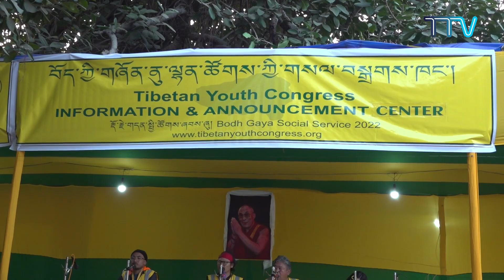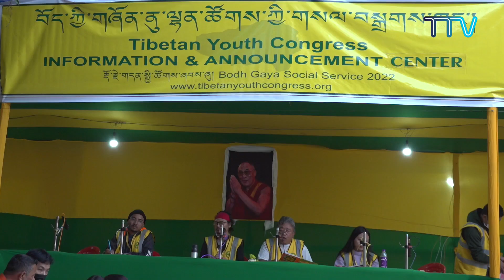བོད་ཀྱི་བུད་མེད་ལྷན་ཚོགས་དང་། བོད་ཀྱི་གཞོན་ནུ་ལྷན་ཚོགས་ནས་རྡོར་གདན་དུ་སྤྱི་ཚོགས་ཞབས་ཞུའི་ལས་དོན།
༄༅། །སྤྱི་ནོར་༧གོང་ས་༧སྐྱབས་མགོན་ཆེན་པོ་མཆོག་ནས་གནས་མཆོག་རྡོ་རྗེ་གདན་དུ་གསུང་ཆོས་བཀའ་དྲིན་ཆེ་བསྩལ་གནང་སྐབས་བོད་ཀྱི་བུད་མེད་ལྷན་ཚོགས་དང་། གཞོན་ནུ་ལྷན་ཚོགས་གཉིས་ནས་ཕྱི་ནང་གི་དད་ལྡན་ཆོས་ཞུ་བ་རྣམས་ཀྱི་ཆེད་སྤྱི་ཚོགས་ཞབས་ཞུའི་ལས་དོན་གཉེར་བ།